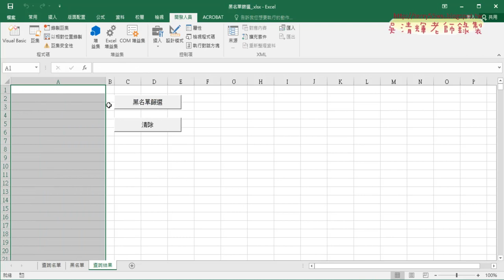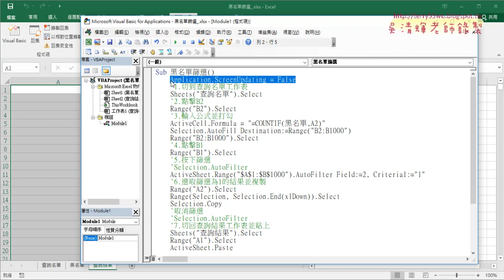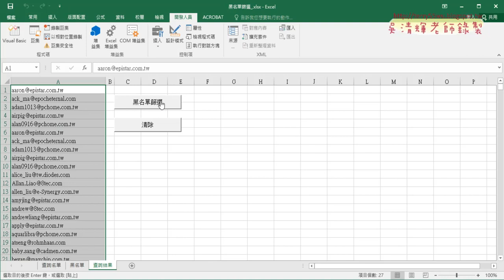06 巨集程式關閉畫面更新